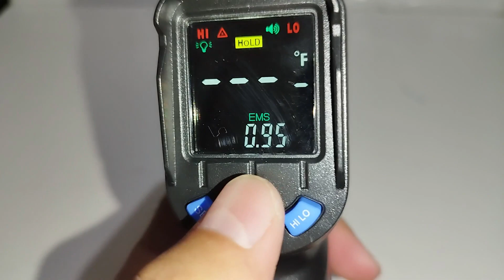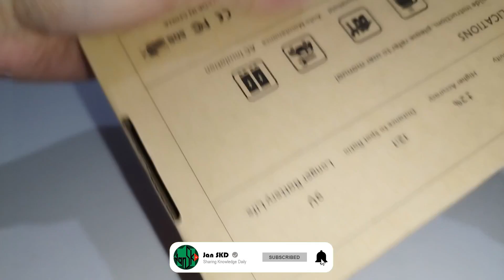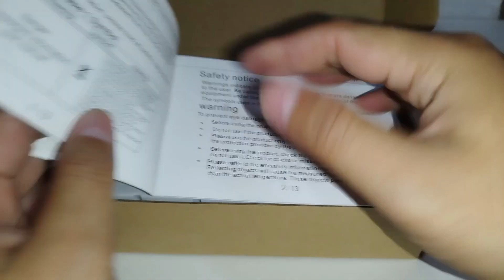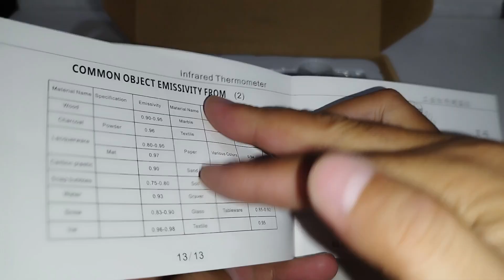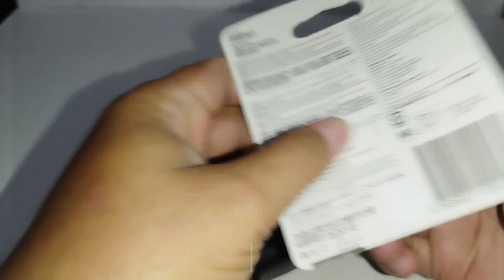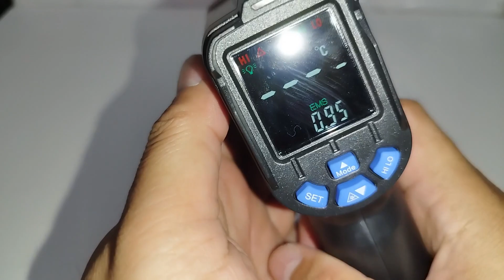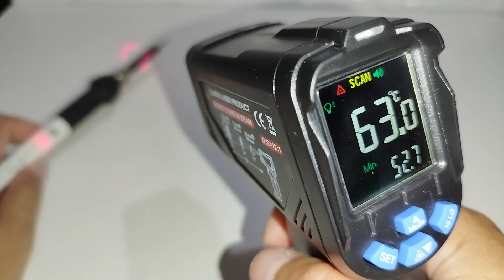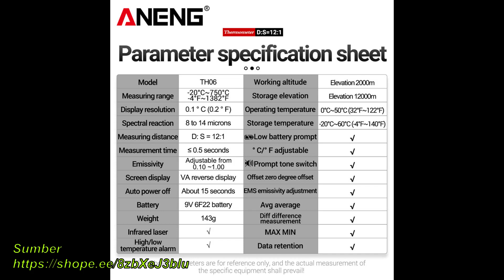ANENG TH06 Infrared Thermometer, Laser Thermometer Non Contact untuk PLTS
Hallo Sobat, pada video "ANENG TH06 Infrared Thermometer, Laser Thermometer Non Contact untuk PLTS" ini saya meng-unboxing sebuah Infrared Laser Thermometer atau ada juga yang mernyebut Non Contact Thermometer.

Thermometer ini cocok untuk PLTS, untuk pengecekan sehari-hari suhu/temperatur alat PLTS yang terpasang maupun saat maintenance.

Untuk lebih detailnya silakan tonton videonya sampai habis.
Semoga bermanfaat.

Link Pemelian ANENG TH06 Infrared Thermometer:
Shopee

Electro Young MC 89 Mic Wireless Alternatif untuk Ashley Voice 1, Soundbest CK 213, Shure SKM 600

Mengganti Lampu LED Backlight Xiaomi Mi TV 4A Android TV 32 Inch - Ada Suara Tidak Ada Gambar